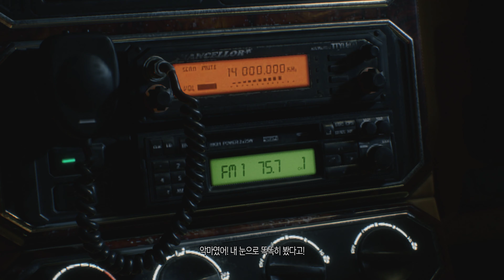Devil May Cry 5 Gameplay : 4K (50% Render) - Korean - Part 1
Devil May Cry 5 gameplay 1

I am musician, and I have youtube channel for it

PC specs:
CPU : Ryzen 5 2600X Six-Core 3.6Ghz
VGA : Nvidia GTX1060 3GB VRAM
RAM : DDR3 24GB
SSD : Crucial m.2 NVME 1TB

If you have a question or something to tell me, just let me know in comments down below :)

Peace.